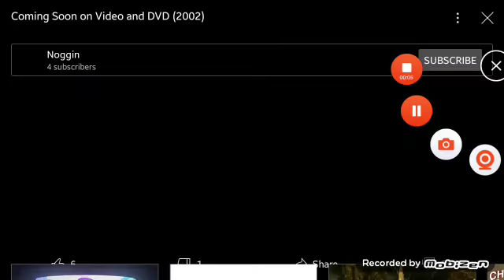Coming Soon On Video & DVD Logo